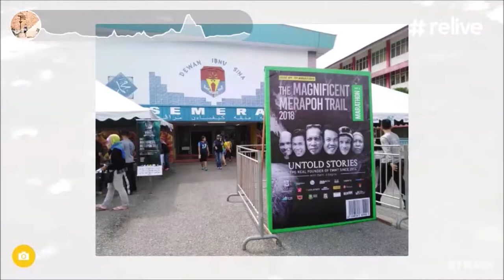The Magnificent Merapoh Trail 2018 72 of 100km DNF CP6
The Magnificent Merapoh Trail  is founded as an event to Save Merapoh Caves and preserve its national heritage, which includes at least 85 precious limestone hills and dozens of rare species of flora and fauna. These national heritage is under the threat of destruction from a big-scale planned cement production project in Merapoh.

The organiser is working closely with the local people in Merapoh to promote sport and outdoor events in supporting local eco-tourism. The next five years will be dedicated to create more events in Merapoh including trekking, trail running, MTB, caving and adventure trips.

The Magnificent Merapoh Trail is a trail race with 30km, 70km and 100km categories. Participants will run through beautiful trail of Merapoh, caves and wade through rivers. This race is a fast course with less technical sections and cater for beginner and intermediate trail runners.